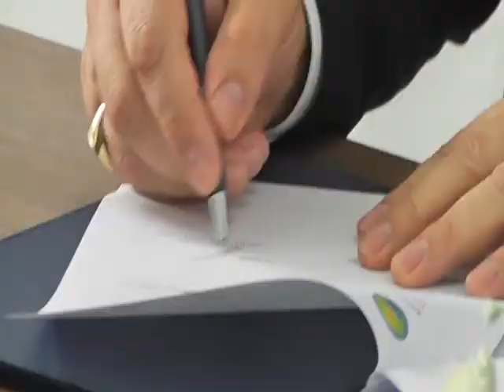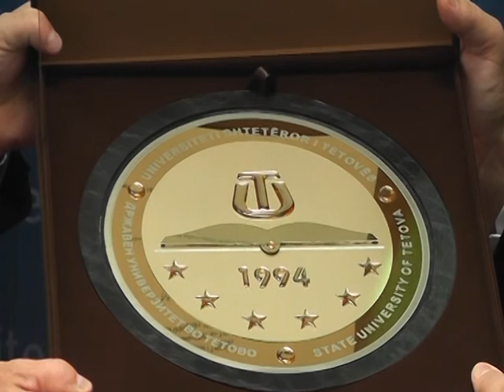Nenshkrimi i marreveshjes Ecolog - Usht . TV ART .